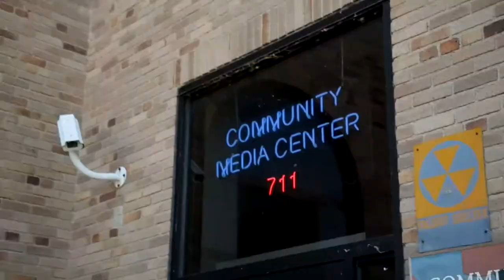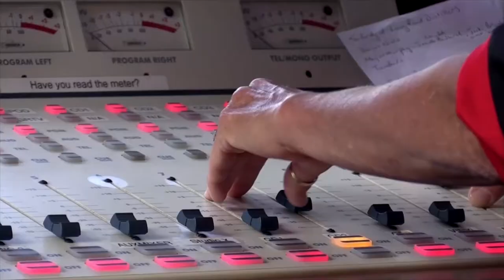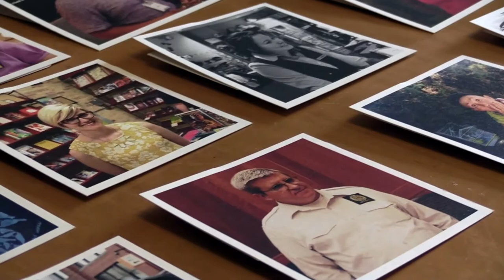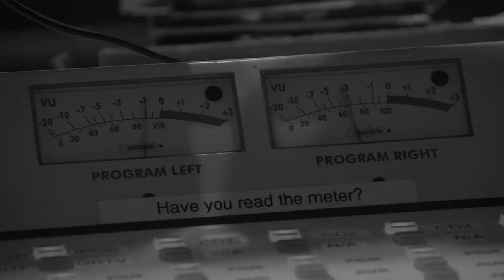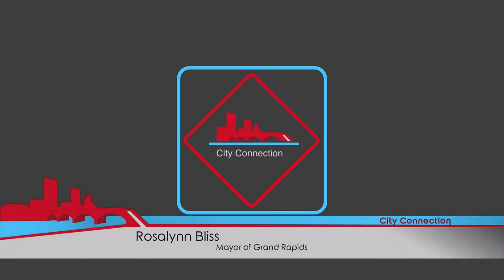City Connection - December 2018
City Connection is a monthly one-hour live television program where citizens of Grand Rapids can call in with questions and concerns for mayor Rosalyn Bliss. This month's topic will be affordable housing issues in Grand Rapids. Watch the show at The Rapidian or on Comcast cable channel 25.